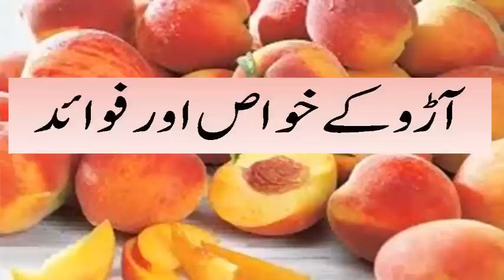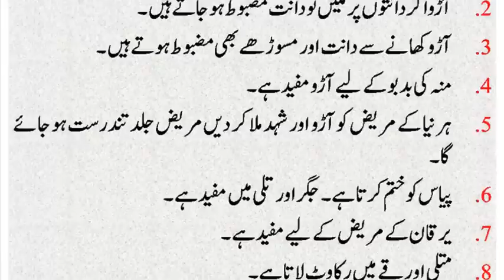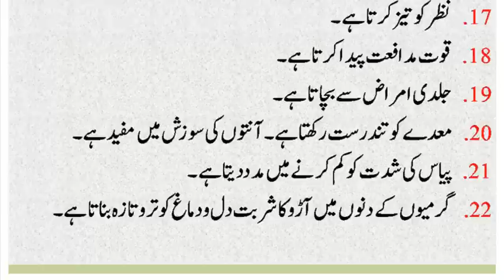Aroo Ke Khuwas Aur Faide